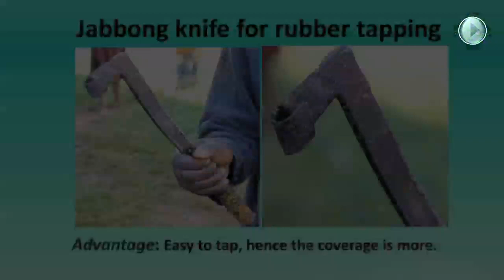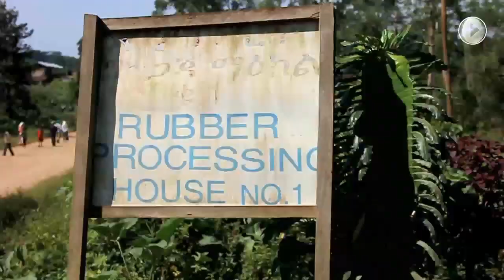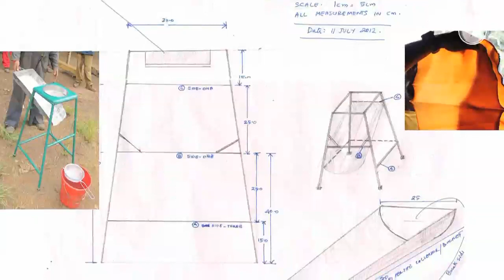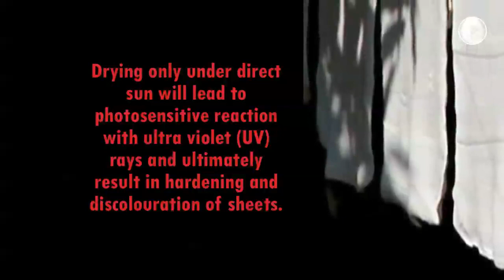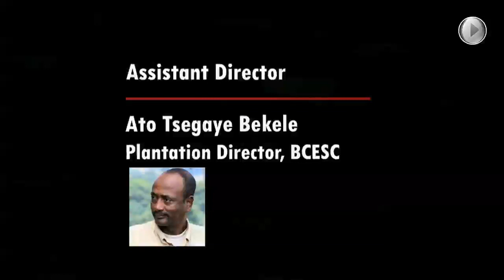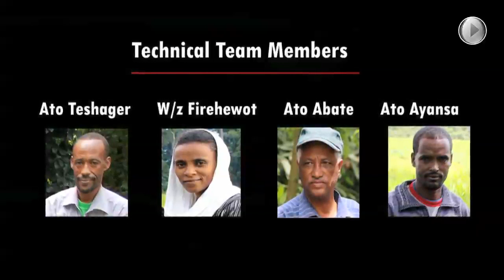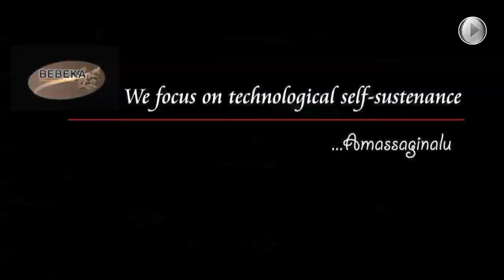Sheet Rubber Production Technology